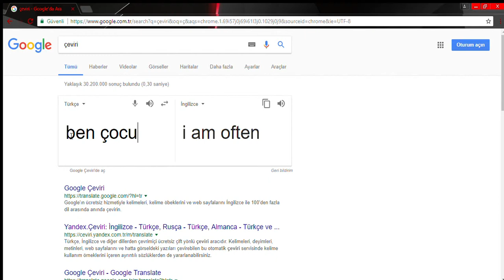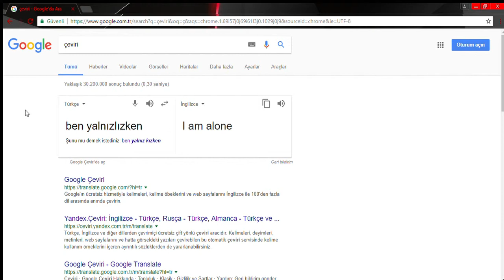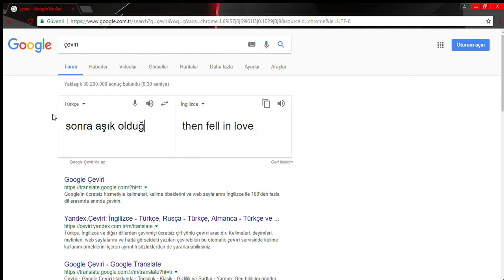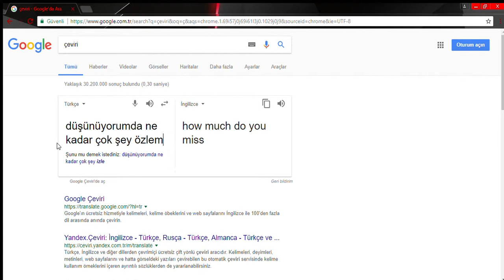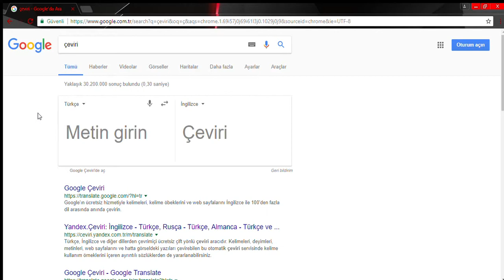GOOGLE TRANSLATE DERTLEŞTİ BENLE İNANAMAYACAKSINIZ.!! ( DUYGUSAL KONUŞTU BENLE)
GOOGLE SÜPRİZİ :)